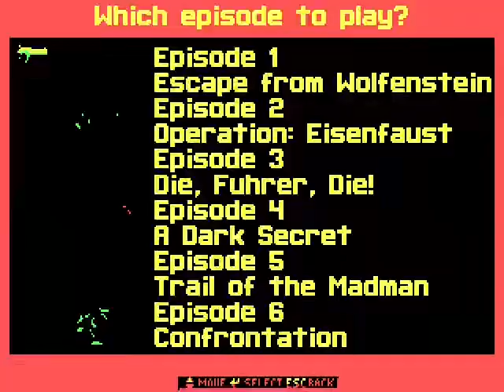How EGA/VGA DOS games would look with CGA colors (fake, CGA DOSBox shader)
It's not real and inaccurate. It's just a pixelshader that converts the image to the nearest CGA color.
Used modified EGA pixelshader in DOSBox SVN Daum.